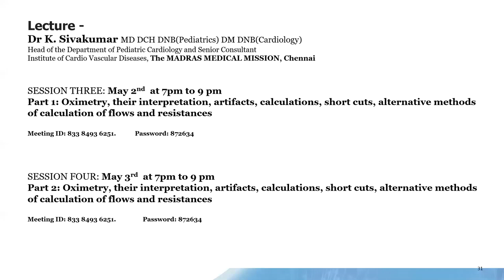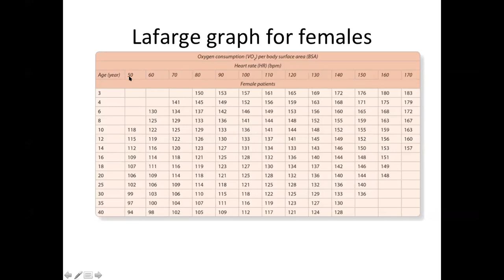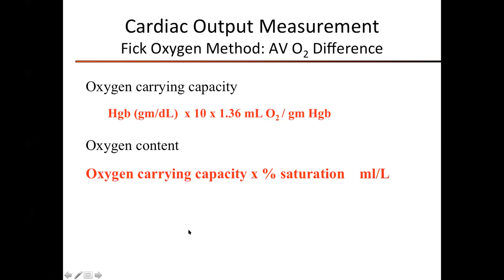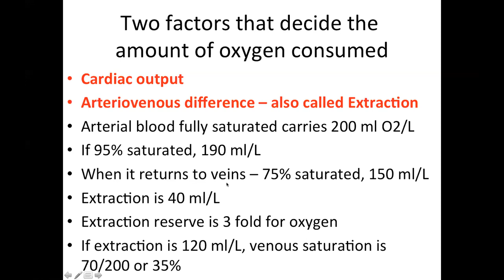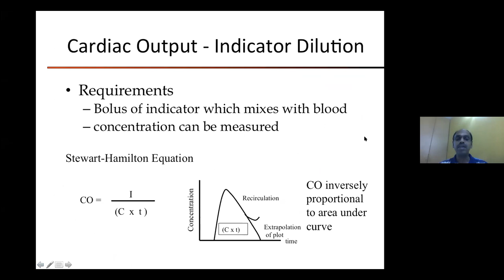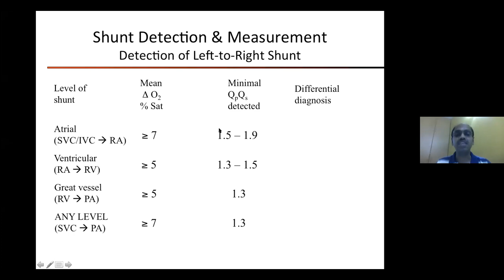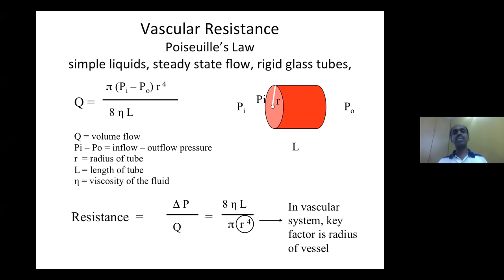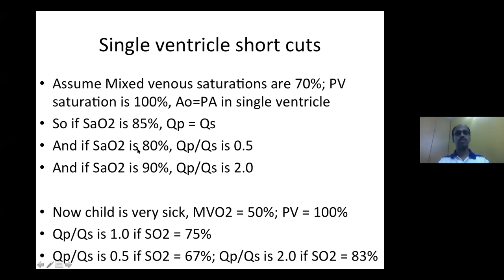OXIMETRY AND THEIR INTERPRETATION - PART 1 - DR SIVAKUMAR MMM, CHENNAI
Part 1: Oximetry, their interpretation, artifacts, calculations, short cuts, alternative methods of calculation of flows and resistances
Lecture by:
Dr K. Sivakumar MD DCH DNB(Pediatrics) DM DNB(Cardiology)
Head of the Department of Pediatric Cardiology and Senior Consultant
Institute of Cardio Vascular Diseases,
MADRAS MEDICAL MISSION, Chennai

Courtesy : Dr Sivakumar